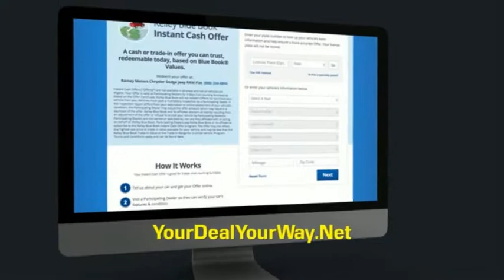2016 Chrysler 200 Princeton WV 2-T4096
2016 Chrysler 200 S

Ramey Motors
127 Frazier Dr

GN162530